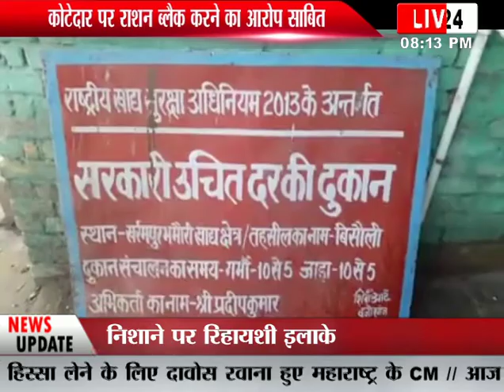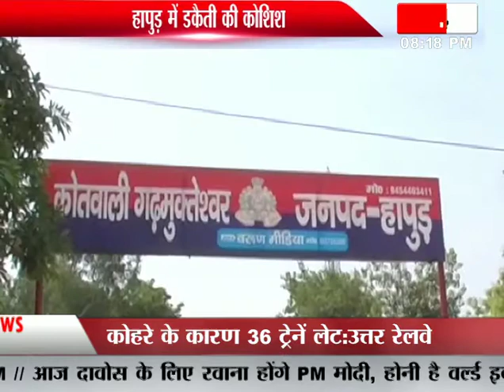22 JAN BULLETIN LIVE 24